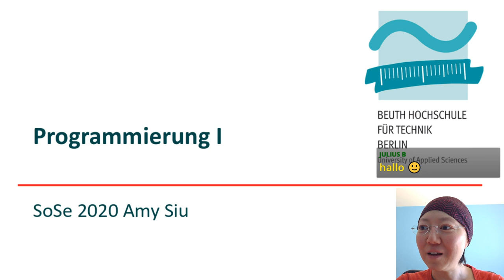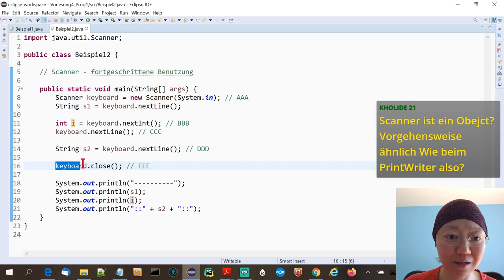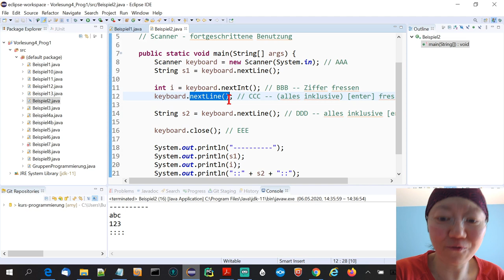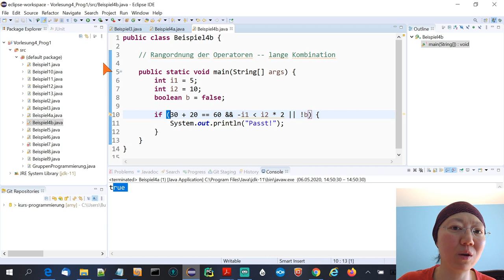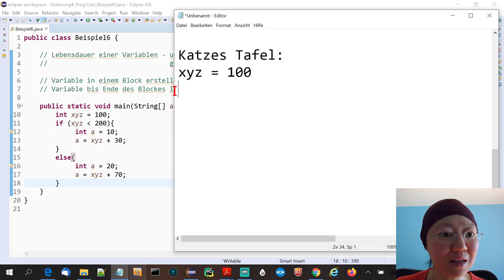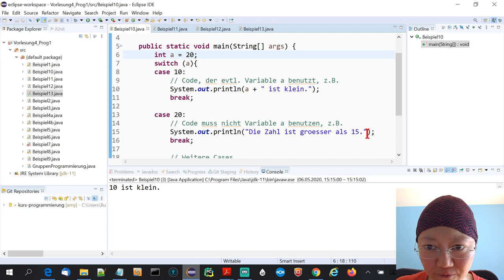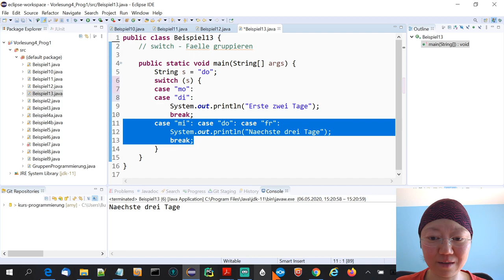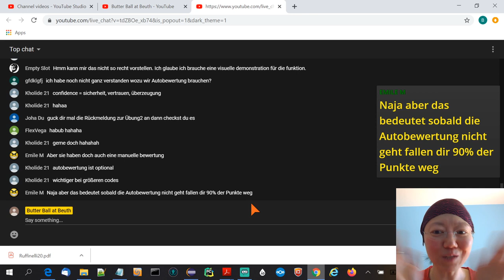Prog I Vorlesung 4 6.05.2020